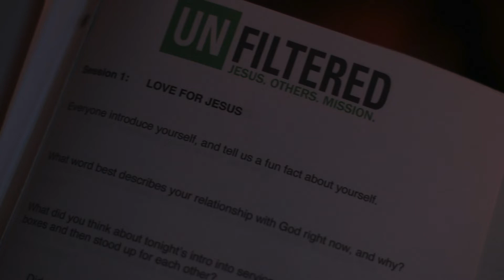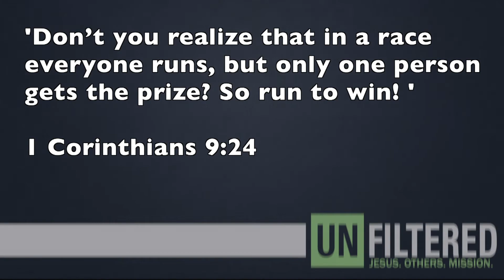Victory Weekend 19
No Posers Victory Weekend 19